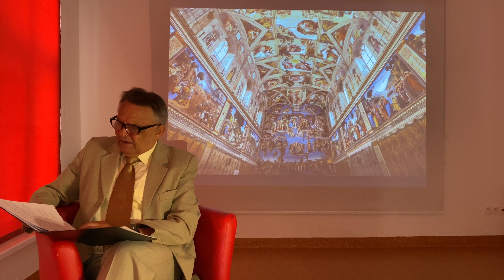Spotkanie z poezją Jana Pawła II (cz. II)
Tryptyk Rzymski cz. II Medytacje – 2. Obraz i podobieństwo oraz pieśń „Liczę na Ciebie Ojcze”